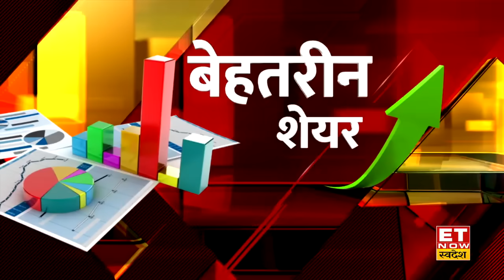Sanjiv Bhasin : Diwali से पहले भसीन जी ने Tata Group और इन दो PSU Stock पर क्यों दी निवेश की सलाह ?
IIFL Securities के Director Sanjiv Bhasin से जानिए बाजार पर उनका नजरिया, साथ ही जानें उन्होंने आज किन शेयरों को चुना आपके मुनाफे के लिए?